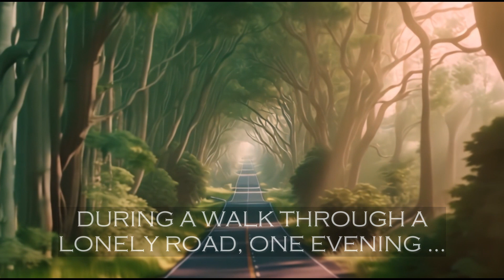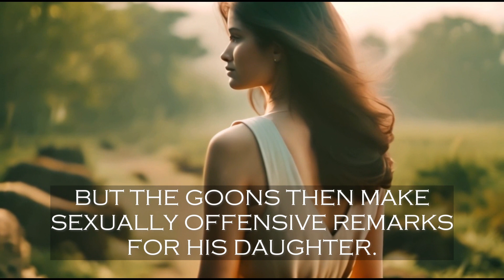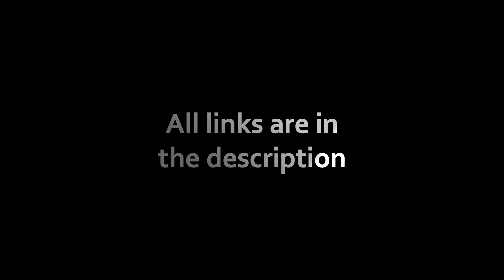VIDEO TRAILER OF OBSCURUS EPISODE 67 - THE CHAMPION BOXER PART 1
At the heart of this story is a confrontation not on the bright, well-lit stage of a boxing ring but on the dimly lit paths we sometimes find ourselves on. It's about standing face-to-face with fear, not with fists clenched, but with the quiet strength of resilience. Our protagonist, navigating through a seemingly ordinary evening, finds himself encircled by shadows that threaten more than just his peaceful walk. While starting from an everyday errand, this tale delves deep into the essence of courage, dignity, and the fight for respect in the face of overwhelming odds.

Let the tale of "THE CHAMPION BOXER PART 1" commence—a testament to the quiet yet persistent fight back against the shadows. Join us on this journey as we unravel more than just a story for a reflection on courage, dignity, and the eternal fight for respect.